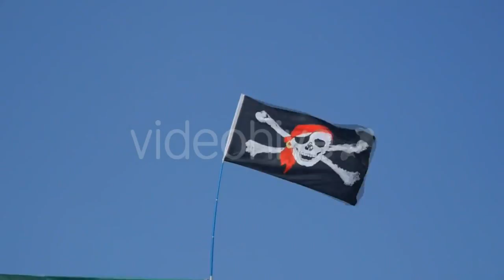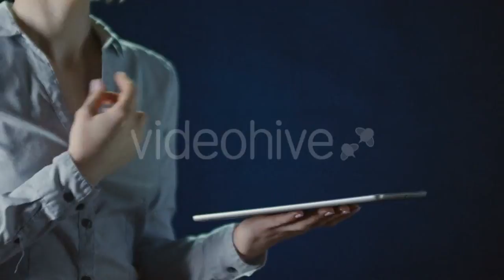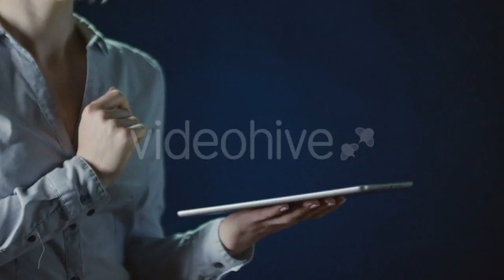Centaurs Bridge In Pavlovsk Park Saint-Petersburg - (buildings) Stock Footage | Mega Pack +40 items